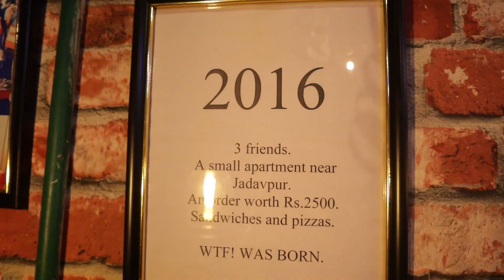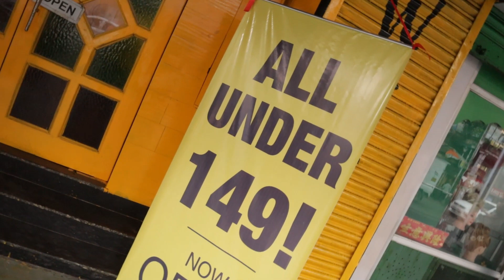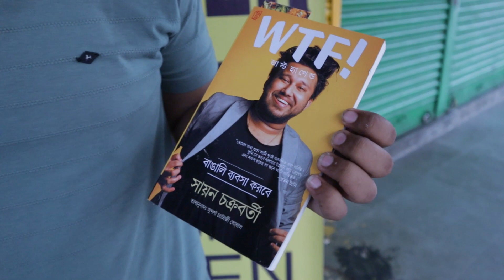All Food at just 149/- at WTF!" - Kolkata's successful businessman’s Cafe WTF!! - at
All Food at just 149/- at WTF!" - Kolkata's successful businessman’s Cafe WTF!! - at  @Khana Pina

                                                                           for Watching
Cover Topic:
Wtf
Where's the food
cafe
khanapina
Khanapina vlog
Kolkata's cafe
All food at 149
Ratan Tata
Cantonese Noodles
Chicken Items
Music
Good food
Noodles
Soup
Tasty Chicken